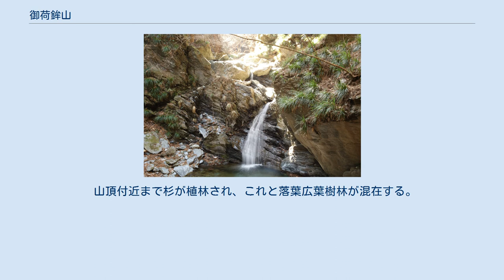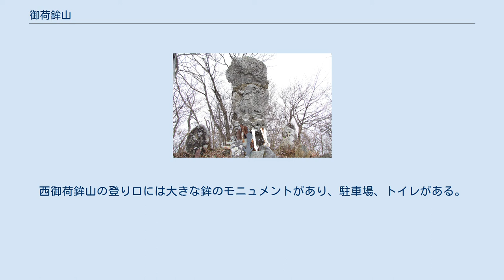御荷鉾山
東北東から望む。
中央右の二峰のうち、左が東御荷鉾山、右が西御荷鉾山 御荷鉾山（みかぼやま）は、群馬県神流町、藤岡市にある山である。
通常は西御荷鉾山（1,287m）と東御荷鉾山（1,246m）の二峰を指し、広義にはこれにオドケ山（1191m）を含むことがある。
 三波川帯の御荷鉾層（「みかぶそう」と読む）に属し、主に中生代ジュラ紀の玄武岩から変成した緑色片岩からなる。
一部に枕状溶岩もみられる。
特徴的な丸みのある山容は、これが比較的柔らかく風化されやすいためである。
 山頂付近まで杉が植林され、これと落葉広葉樹林が混在する。
西御荷鉾山の山頂付近は大の字に刈り出され草地となっているため、ニッコウキスゲやアヤメなどが群生している。
 クマやシカ、イノシシ等が棲息する。
 冬は乾燥しており、雪が降っても根雪となることはない。
路面は凍結するため、御荷鉾スーパー林道は冬季閉鎖される。
 御荷鉾スーパー林道から登るコースが一般的。
西御荷鉾山の登り口には大きな鉾のモニュメントがあり、駐車場、トイレがある。
 また、関東ふれあいの道群馬版コース2「渓流を下るみち」を逆行し、終点の藤岡市三波川の妹ヶ谷不動尊から石神峠へ出、東御荷鉾山→西御荷鉾山へと登るコースもある。